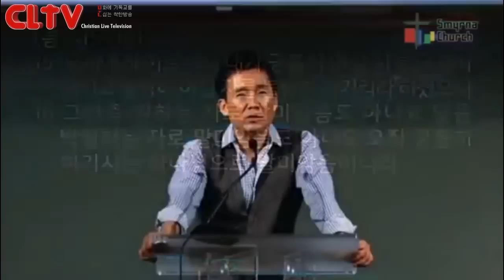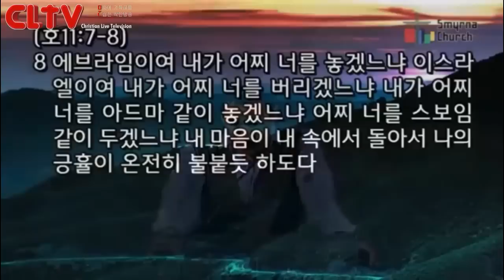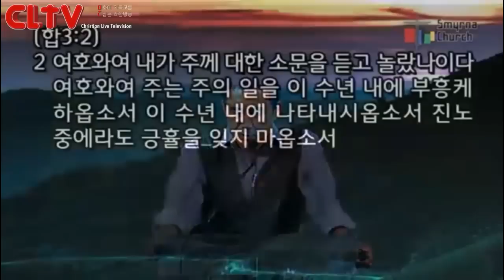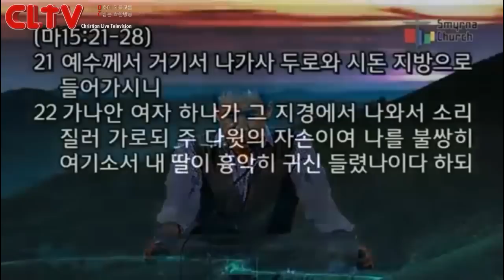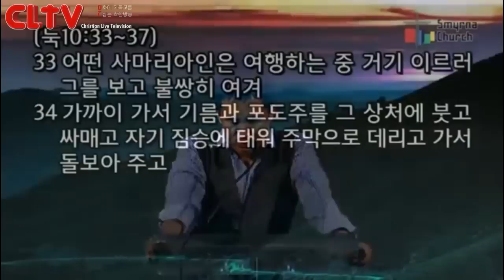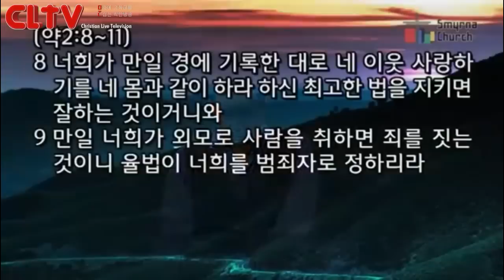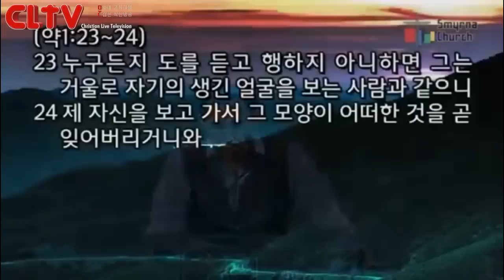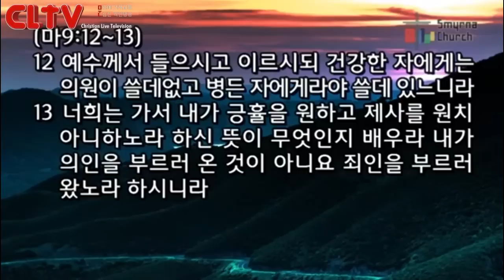CLTV파워메시지(HD)_'긍휼히 여기는 자, 긍휼히 여김을 받는 자' 김성수목사의 산상수훈(6회)